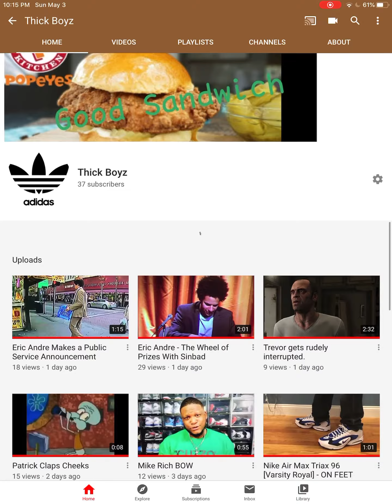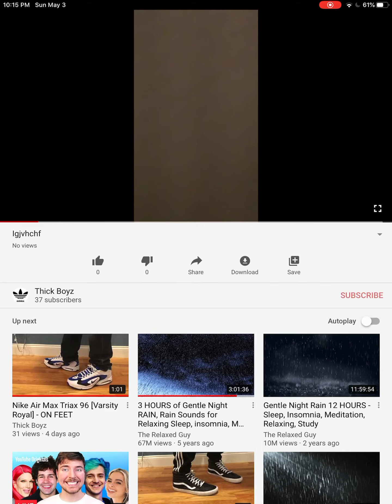How To Fix Video Stuck On Private [Error Saving Video Glitch]